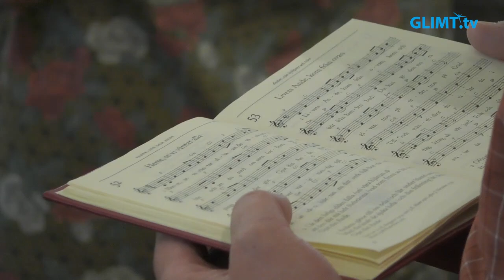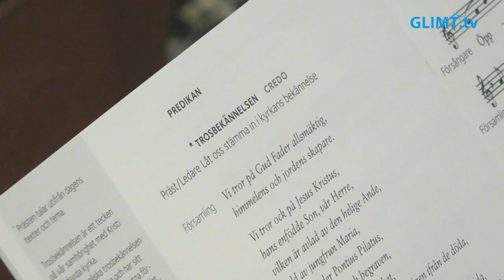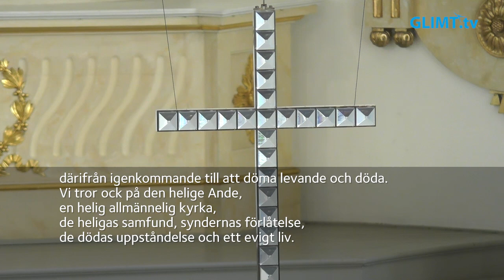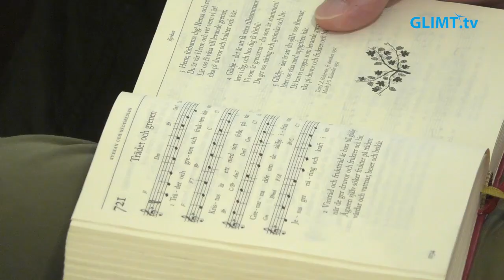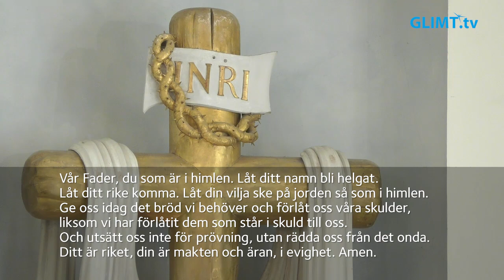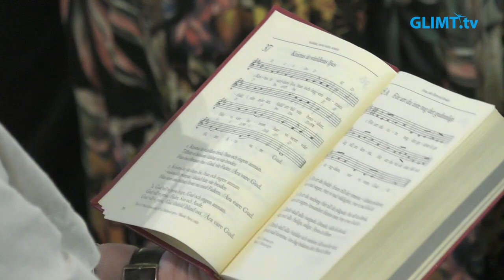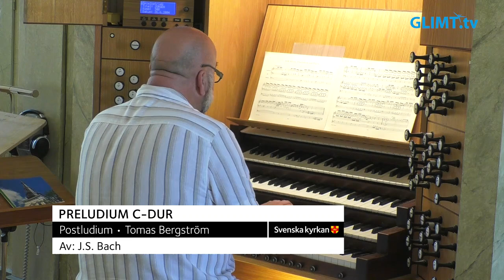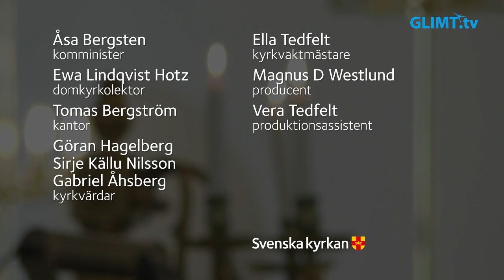Högmässa på Åttonde söndagen efter trefaldighet, söndagen 21 juli, från domkyrkan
Högmässa på Åttonde söndagen efter trefaldighet, söndagen 21 juli, från domkyrkan i Karlstad. Dagens tema är: ”Andlig klarsyn”. Medverkande: Åsa Bergsten, komminister, Ewa Lindqvist Hotz, domkyrkolektor, Tomas Bergström, kantor samt domkyrkans kyrkvärdar och kyrkvaktmästare.